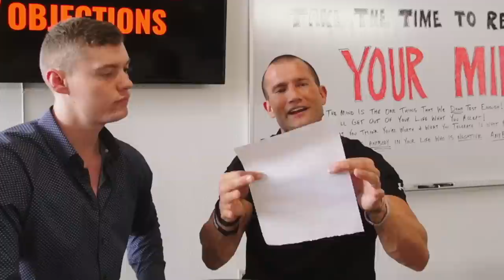Overcoming Pricing, Price Objections, and Lying Customers - Andy Elliott